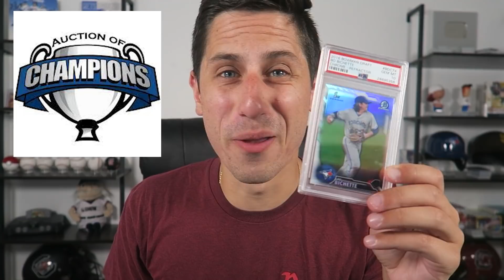Who Will Win The 2021 MLB Home Run Derby?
2021 MLB Home Run Derby Participants
1. Shohei Ohtani
2. Joey Gallo
3. Matt Olson
4. Salvador Perez
5. Pete Alonso
6. Trey Mancini
7. Trevor Story
8. Juan Soto